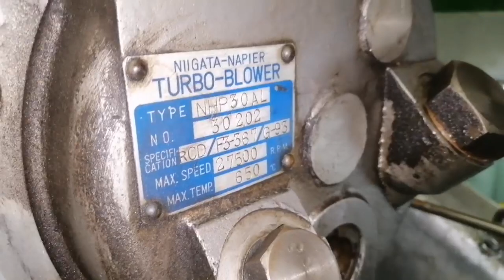Turbocharger Filter-Clean Up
Yow magandang araw ulit sa inyo mga parekoyy, isa na namang video tutorial kung saan tayo ay magkakalas at maglilinis ng Air Filter dito sa ating Turbocharger 👍 Panoorin natin mga parekoy para sa ating dagdag na kaalaman sa trabahong barko.